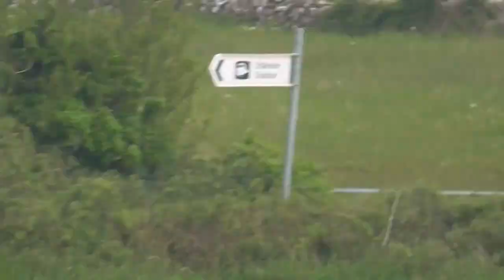Trains At Ardrahan